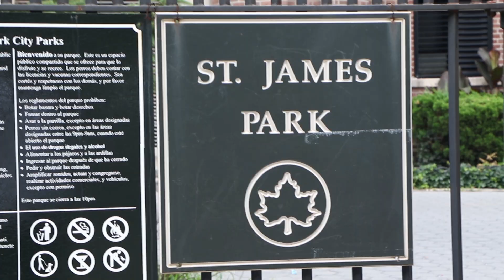City Jeans Premium Mystery Box Giveaway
Come visit us at City Jeans Premium 306 E. Fordham Rd. Bronx New York Follow us @cityjeanspremium